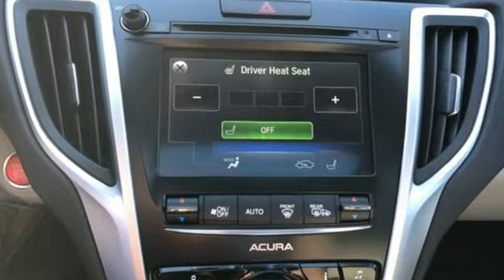Used 2015 Acura TLX Framingham Natick Marlborough MA, MA A5727P - SOLD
Year: 2015
Make: Acura
Model: TLX
Trim: 2.4L
Engine: 2.4L DOHC 16V
Transmission: 8-Speed Dual-Clutch
Color: Gray
Interior: Graystone
Mileage: 11241
Stock #: A5727P
VIN: 19UUB1F31FA015890
CARFAX One-Owner. Clean Carfax - Acura Certified Pre-Owned - Backup Camera - Bluetooth - Front dual zone A/C - Power moonroof - Remote keyless entry -brbrHerb Connolly Motors is the home of used car Live Market Pricing. Live Market Pricing gives our customers the peace of mind that we have already done the shopping for you. We price our vehicle aggressively in today's internet information marketplace, while adjusting accordingly for - Supply - Equipment - Condition and Mileage. Remember at Herb Connolly Motors a€“ We Don't Play Pricing Games!brbrRecent Arrival! 35/24 Highway/City MPG**brbrAcura Certified Pre-Owned Details:brbr * Transferable Warrantybr * Warranty Deductible: $0br * Powertrain Limited Warranty: 84 Month/100,000 Mile (whichever comes first) from original in-service datebr * Limited Warranty: 12 Month/12,000 Mile (whichever comes first) after new car warranty expires or from certified purchase datebr * 182 Point Inspectionbr * Includes Trip Interruption and Concierge Servicesbr * Vehicle Historybr * Roadside AssistancebrbrAwards:br * 2015 IIHS Top Safety Pick+ * 2015 KBB.com 10 Best Luxury Cars Under $35,000 * 2015 KBB.com Our 10 Favorite New-for-2015 CarsbrFor more information, Kelley Blue Book is a registered trademark of Kelley Blue Book Co., Inc.br*Insurance Institute for Highway Safety.brbrReviews:brbr * Quiet interior; good fuel economy ratings; sporty handling, particularly with all-wheel drive; plenty of features for the money. Source: Edmundsbr * Introducing the all new 2015 Acura TLX. The TLX has been shaped and trimmed to reduce drag, lift, turbulence, and rolling resistance. Weight has been reduced by using lighter tougher metals such as aluminum and ultra high strength steel. The 8-Speed 2.4L engine with 206hp with 182 lb-ft of torque has a Dual Clutch Transmission making upshifts and downshifts swift and seamless. Also available is a 9-Speed 3.5L V6 with 290hp and 267 lb-ft of torque featuring Variable Cylinder Management which lets the engine transition to three cylinders at cruising speeds enhancing fuel efficiency. Standard Precision All-Wheel Steer delivers unprecedented handling and is the first system that enables the rear wheels to adjust toe angles independently. Super Handling All-Wheel Drive is also available to direct engine power to match weight distribution. 10 stunning Jewel Eye LED headlights appear like gems in a jeweler's case and light up the night. The beauty continues inside with lit analog gauges and the On Demand Multi-Use Display touchscreen which controls audio and climate functions. The Audio System with a 15GB HDD media storage and 7 speakers allows functionality with multiple sources including USB, CD, Sirius XM, and Pandora. Also available is a 10 speaker premium system by ELS Studio. The Acura Navigation System uses hard drive data for ultra-fast response on the 8-inch screen and can display menus, maps and directions along with additional features such as Zagat restaurant reviews and real-time traffic. Acoustic noise-dampening foam introduced into the unibody provides vault-like silence. Available safety features include lane keeping assist, adaptive cruise control, blind spot warnings, and parking sensors. Source: The Manufacturer Summary

Address:
500 Worcester Road Route 9 E